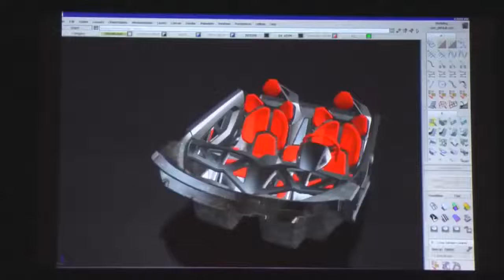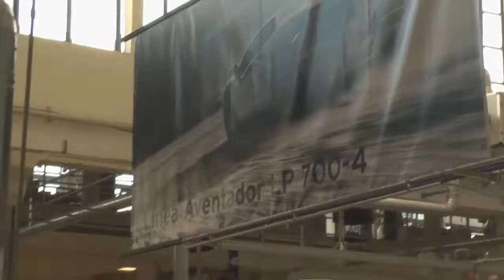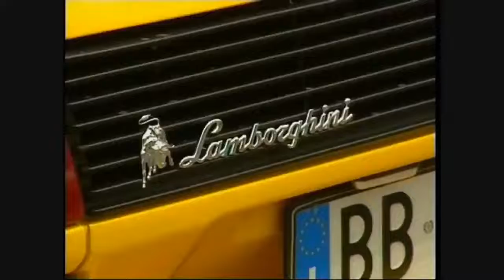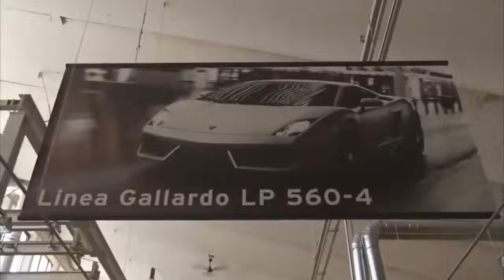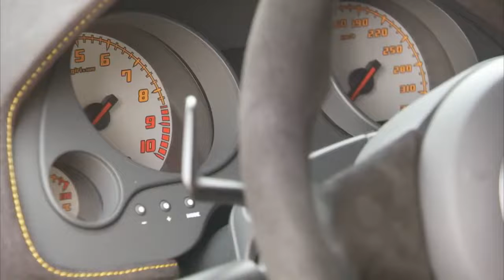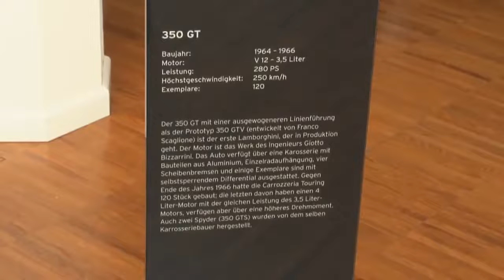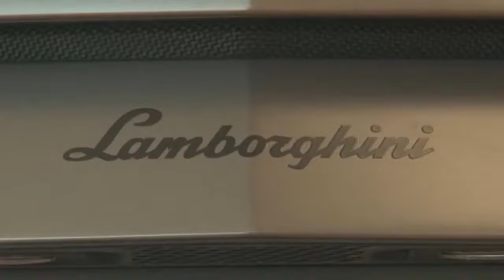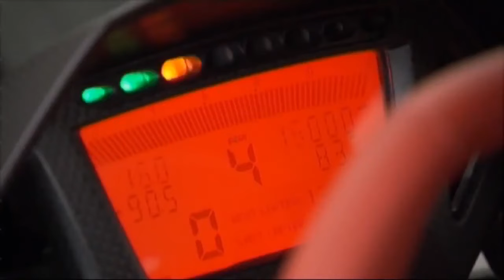Das Traumauto vieler Menschen Lamborghini DOKU HD NEU 2022